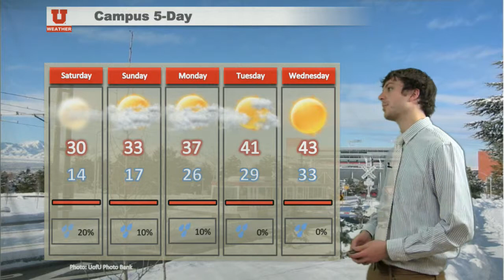Weekend Forecast January 3, 2015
Campus forecast for the University of Utah.